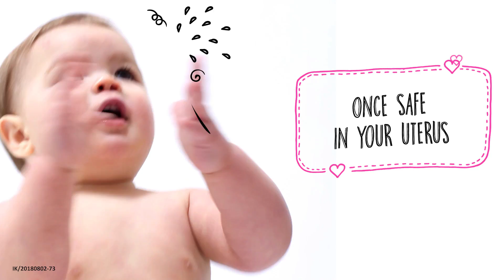Baby Talkies - Understanding Ovulation With i-know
Want to know the secret behind getting pregnant?
Watch these little ones reveal BabyMakingMagic with iknow.

Why use i-know?
-Detects your 5 most fertile days
-It is 99% accurate
-Easy to use home test kit